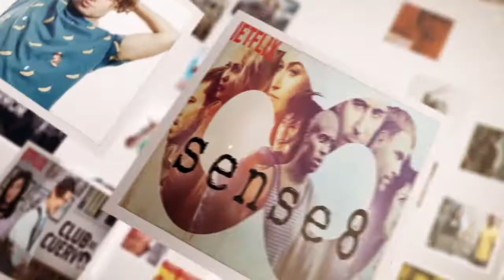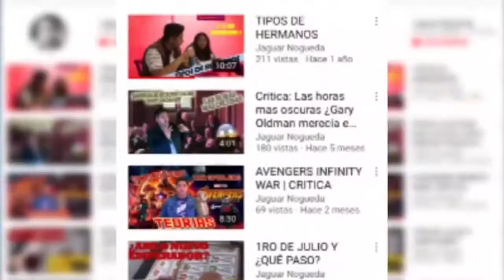¿MADE IN WHERE? - NETFLIX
¡¬¬ NETFLIX TU NUNCA APRENDES!

Agradezco parte de la edición a mi buen amigo Brandon Acosta

INSTAGRAGRAM: Jaguar_nogueda
SNAPCHAAA: Jaguar_nogueda
TWISTER: JaguarNogueda